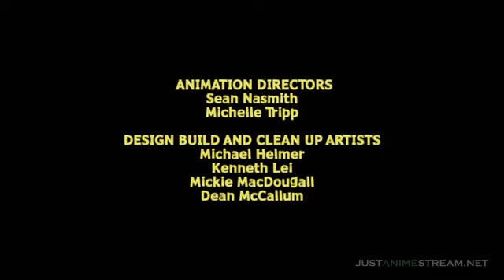Crash Canyon S01E02 - Heavyweight Vamp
When Jake returns from school with injuries inflicted by Vaughn Manderbelt, an enraged Sheila heads to the Manderbelt home, looking for a fight. Unfortunately for everyone, she finds one – except it’s for Norm. Provoked into protecting his family, Norm agrees to fight Reginald Manderbelt in a boxing ring, which Jake kindly decides to make a profit off of. However, when Bjorn steps into the ring to fight on Reginald’s behalf, Jake is forced to pay him off to save poor Norm from a beating. Thinking he won the fight fair and square, an emboldened Norm starts picking fights with all of the canyonites, which bankrupts Jake, who has to pay off each and every one. Seeing an opportunity, Roxy secretly takes a cut of the fee in order to buy Sid’s noise‐cancelling headphones, but when the entire Wendell clan gets in a real fight with Earl, Roxy is forced to sell the headphones back to Sid as reparations.